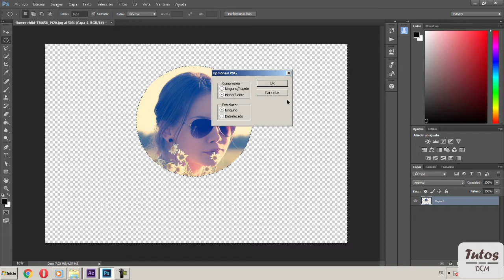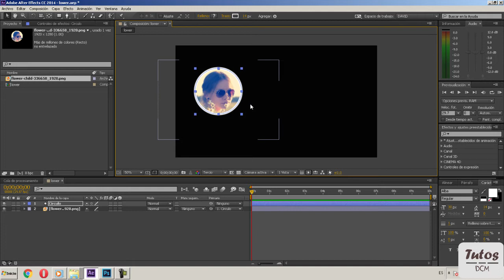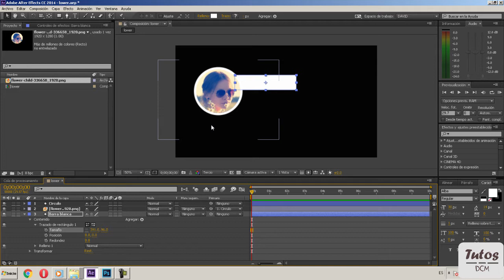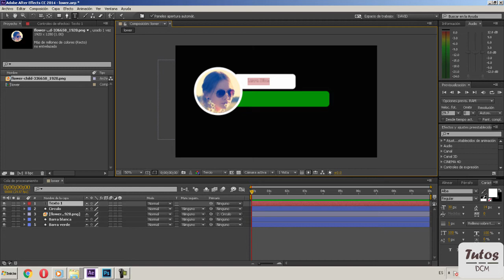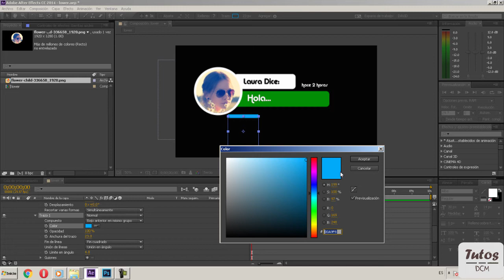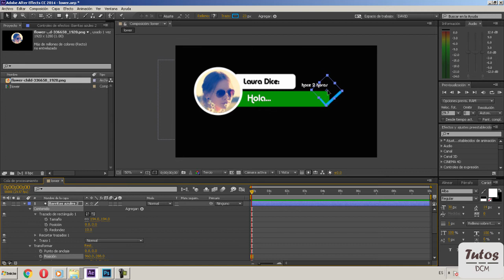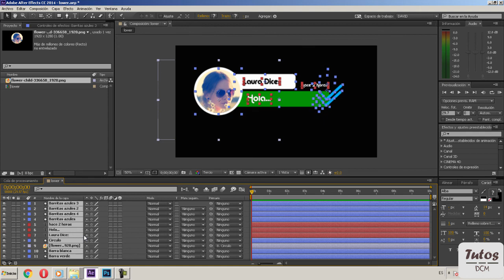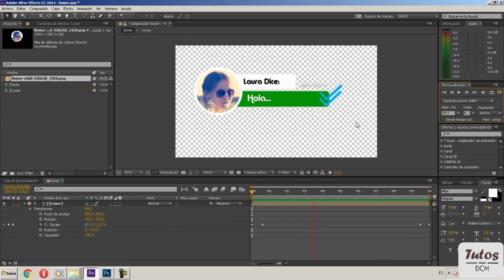After Effects simulacion mensaje whastapp para videoclips y cortos Tutos DCM